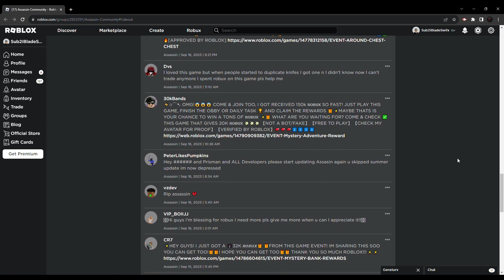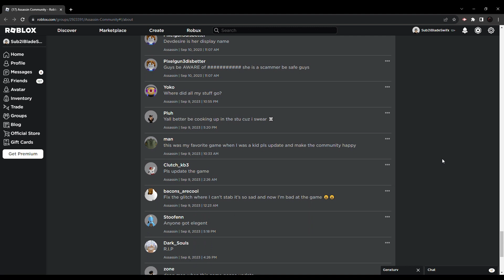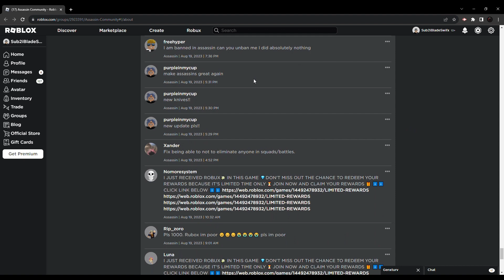"Assassin Community" 😭 | ROBLOX Assassin!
This is getting really bad...

Game: roblox assassin

Socials:
Steam: ibladeswifx
Xbox: iBladeSwifx
Roblox: iBladeSwifx

IGNORE THESE: roblox,assassin,robloxassassin, roblox assassin,zickoi,no_data,ibladeswifx,prisman,ikelvv,hoopz,flexplayz,broon,masterchiefcovenant,gaming fusion,KAT,Knife Ability Test, roblox basketball